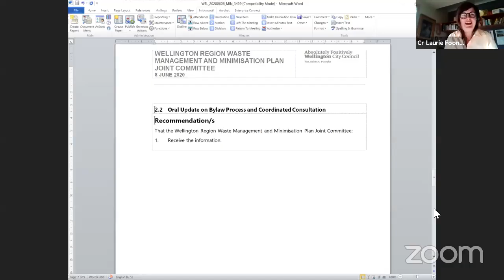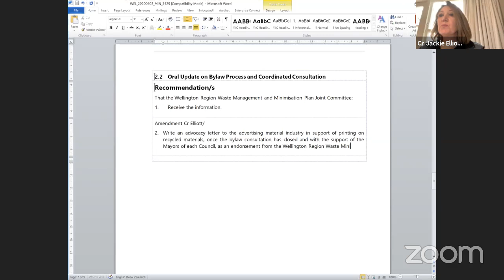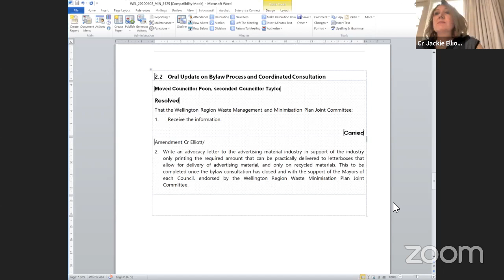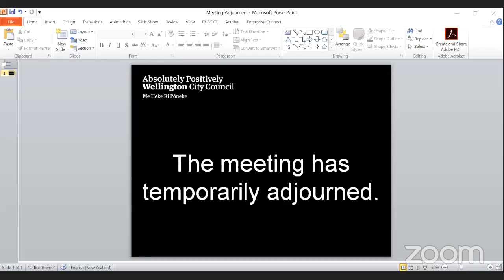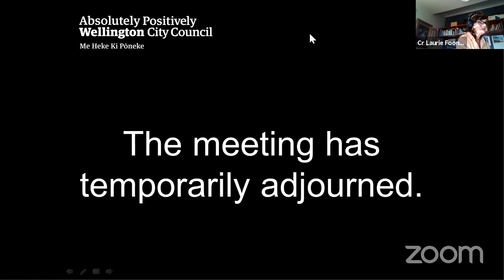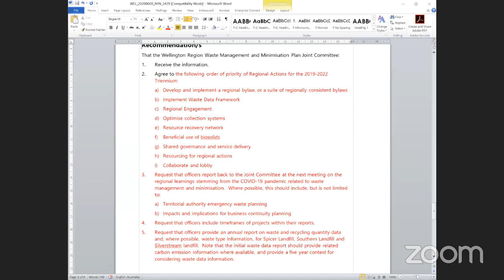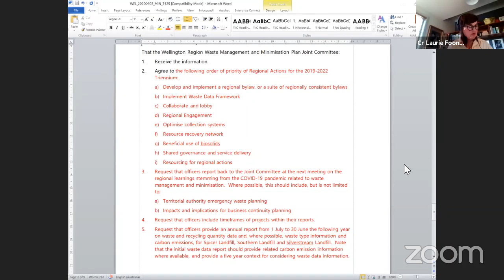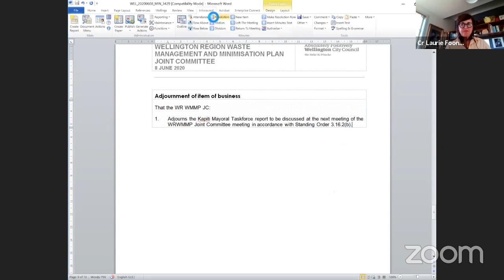Wellington Region Waste Management and Minimisation Plan Joint Committee - 8 June 2020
1  Meeting Conduct
  1.1 Apologies
  1.2 Conflict of Interest Declarations
  1.3 Confirmation of Minutes
  1.4 Items not on the Agenda
  1.5 Public Participation
 2 General Business
  2.1 Oral Reports on Key Projects
  2.2 Oral Update on Bylaw Process and Coordinated Consultation
  2.3 Prioritisation of Regional Actions